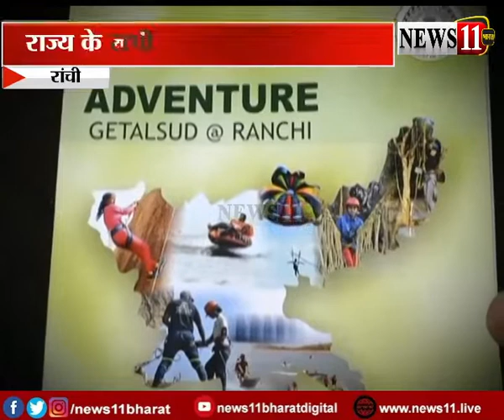रांची: 17 जुलाई से गेतलसूद में एडवेंचर